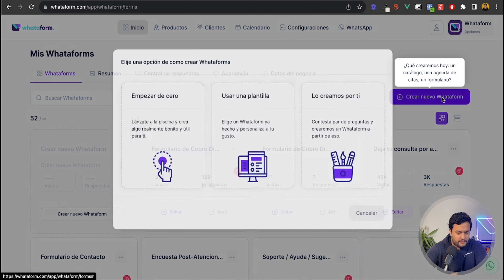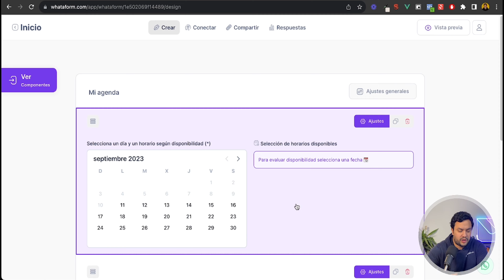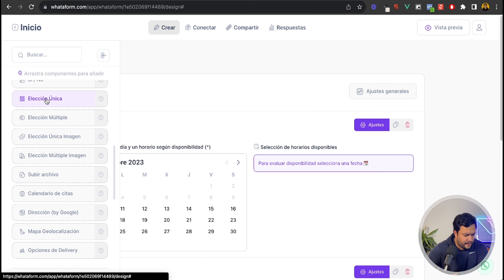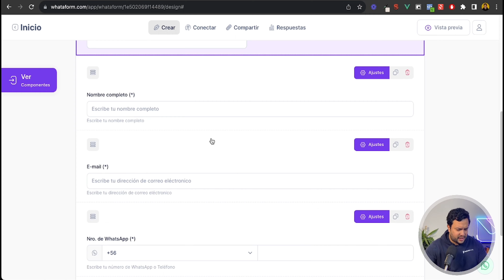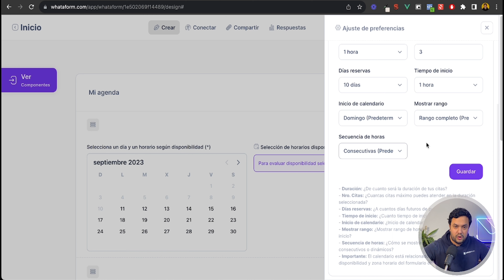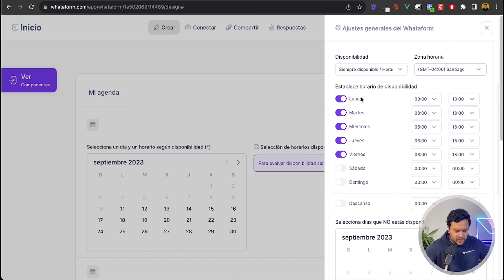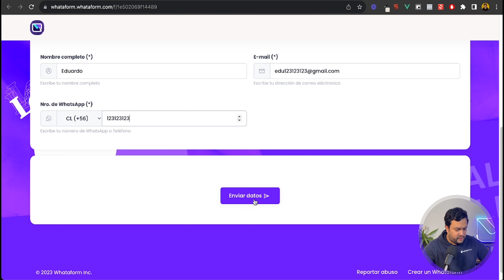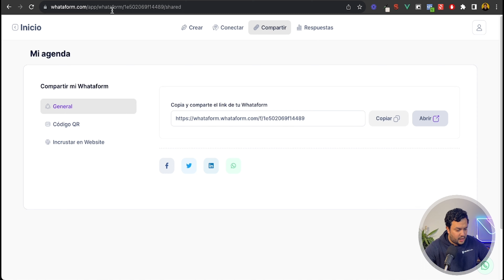Crear tu CATÁLOGO PARA RESERVAS DE CITAS | ¡Paso a paso!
En este nuevo video Ari, habla del paso a paso de como puedes hacer tu catálogo de reservas para las citas de tus servicios que ofrezcas y también puedes conectarlo con Google calendar y hacer recordatorios para tus clientes.

Así que, ¡no dudes en crear tu propio catálogo a través del enlace anterior! 🎉

💜 ¿Qué es WHATAFORM?

WHATAFORM es una plataforma para que puedas vender tus productos y servicios como tú quieras 🚀. En pocos clicks tendrás tu catálogo, tu menú digital, tu tienda online. Y no cobramos comisiones por las ventas que hagas  💸.

Ari de Whataform